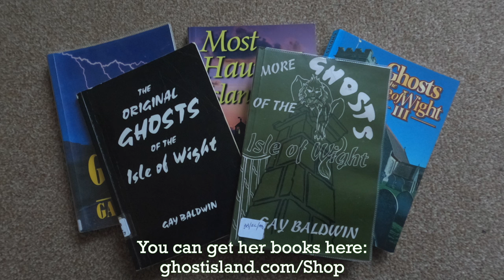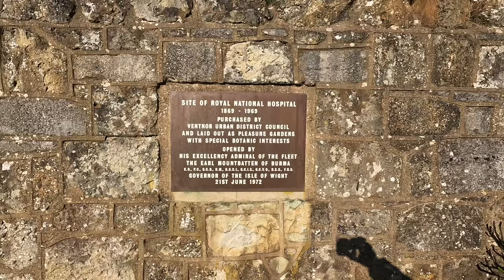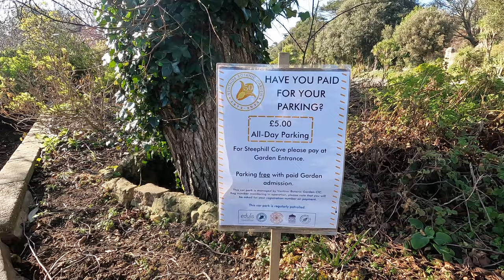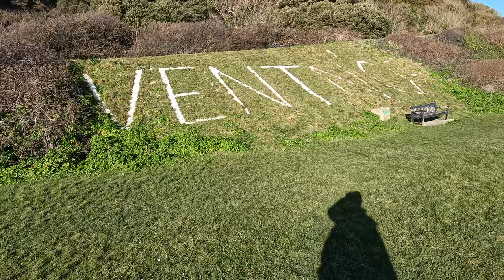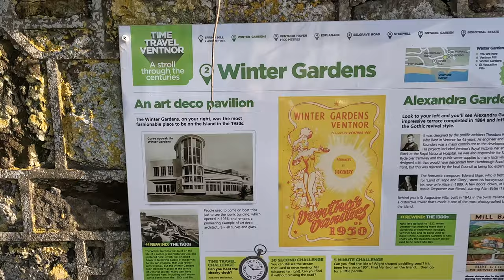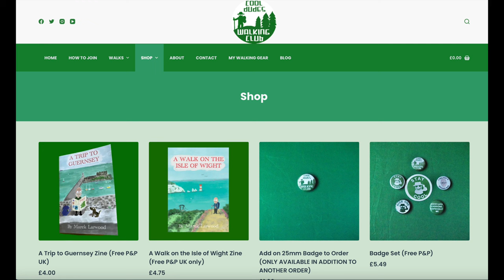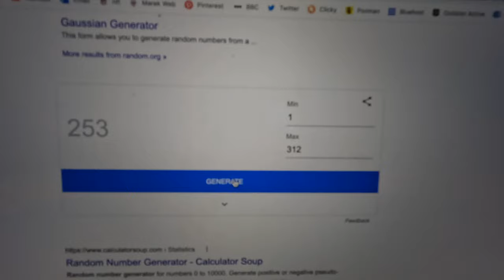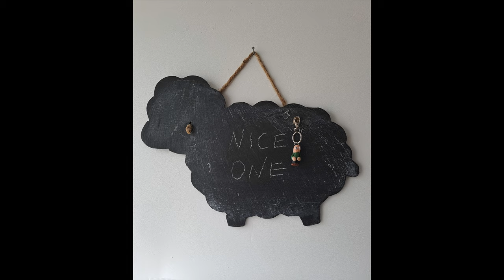Ventnor Ghost Walk | Isle of Wight Walks | Cool Dudes Walking Club | Marek Larwood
A short walk around Ventnor on the Isle of Wight, taking the ghosts and some of its smuggling tales.
If you want to read about more ghosts on the island, I can recommend Gay Baldwin's books

Ebay link to picture

Gear list on website.

Drifting at 432Hz - Unicorn Heads
Spirit of Fire - Jesse Gallagher
Lavender Blue - Marek on Keyboard